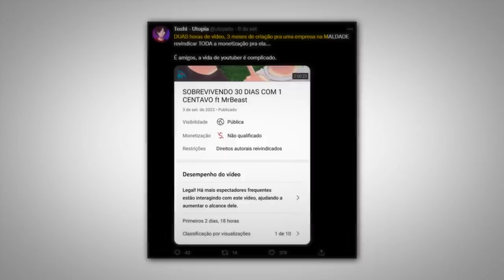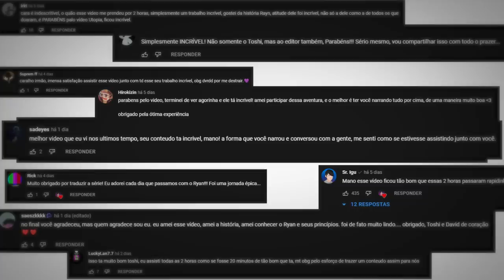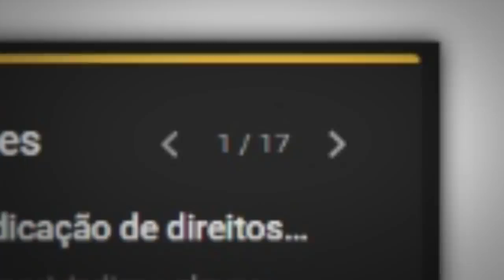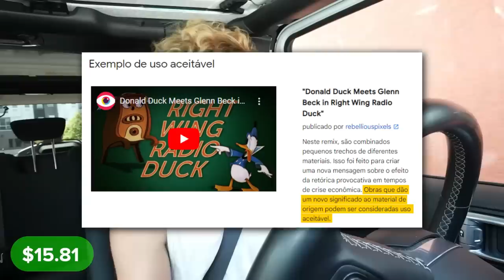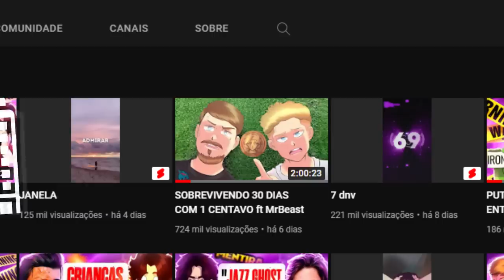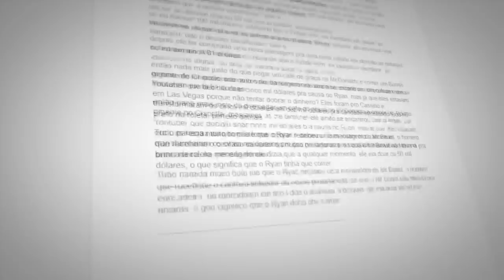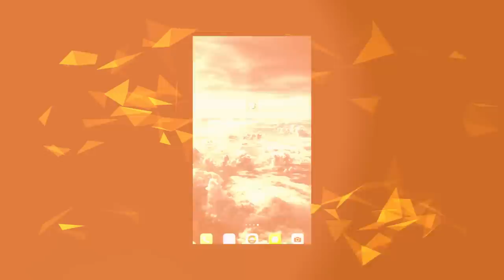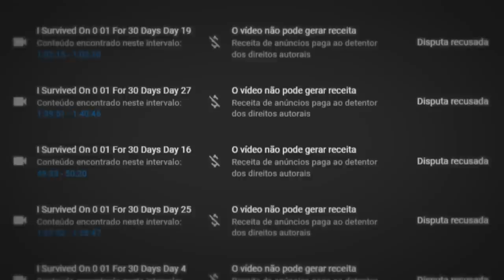NÃO acredito que isso aconteceu...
📀 Sobre o video: Eu fiz um vídeo de duas horas sobre o Ryan Trahan, sobrevivendo 30 dias com 1 centavo no estados unidos, e depois deu esse 1 CENTAVO pro MRBEAST... infelizmente uma empresa pegou toda a monetização pra ela, e eu preciso da ajuda de vocês...